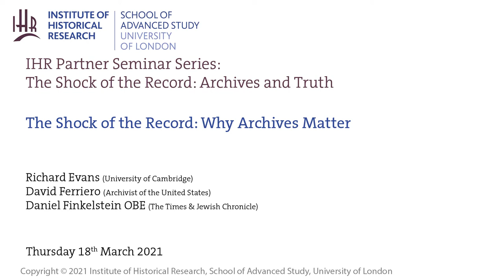IHR Partnership Seminar: The Shock of the Record: Why Archives Matter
This seminar will set the scene for our series by posing questions about the uses of false assertions and claims in historical contexts.   It will also consider the public understanding of archives.  Questions in this time of often febrile “post-truth” politics and commentary will include: How should or could the archival record have corrected particular conspiracy theories or false beliefs that have taken hold of public imagination?  Why are archives crucial both as part of the scholarly infrastructure and as a trusted source of real evidence in public affairs?   These and other questions will form the basis for remarks by three eminent commentators whose highly distinguished careers cover, between them, journalism and the formation of public policy; writing and teaching scholarly academic and public history; and leading the Archives of the United States. The webinar will open up to questions and comments from a wide-ranging international audience.

Richard Evans is the renowned historian of the Third Reich, among other topics.  His recent works include  Altered Pasts, Counterfactuals in History (2016) and The Hitler Conspiracies: the Third  Reich and the Paranoid Imagination (2020) and his Leverhulme-funded programme, Conspiracy and Democracy from which it grew.

David Ferriero as Archivist of the United States and with his life-long experience as a research librarian, will look at the ways in which the archival record can – and cannot --provide a bulwark against false political assertions. He will consider some of the questions inherent in the establishment of US presidential libraries, and can comment on ways in which archives serve the general public.

Daniel Finkelstein will draw on his intimate knowledge of guiding, as well as commenting on, government policy at the highest level, and he can comment also on the phenomenon of Holocaust denial from the perspective of his own family’s involvement in founding and supporting the Wiener Library.